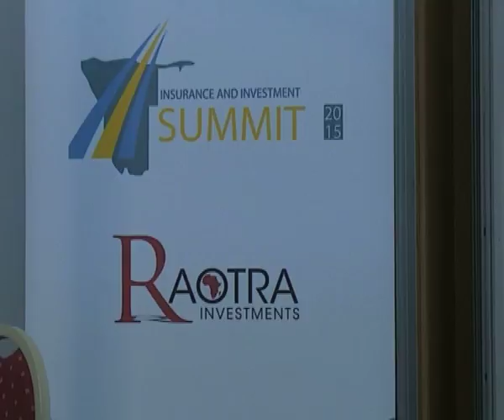Insurance Summit BT